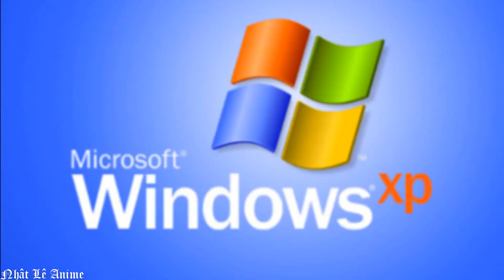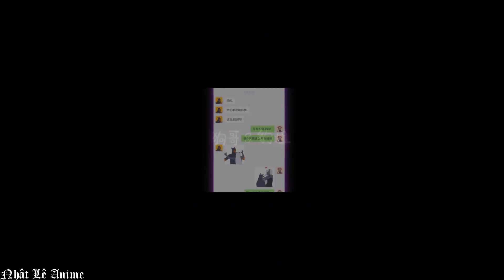Tik Tok China - Chú Gà Cool ngầu và những ý nghĩa về xã hội #104 || Nhật Lê Anime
★ Chào Đón Bạn Đến Với Nhật Lê Anime ★

《 Anh em xem video nếu thấy hay hãy để lại 1 like và 1 lượt đăng kí cùng với 1 lượt share để kênh mình phát triển anh hơn nhá》